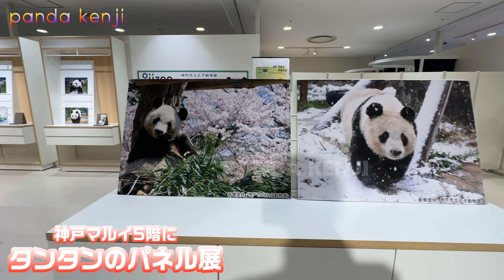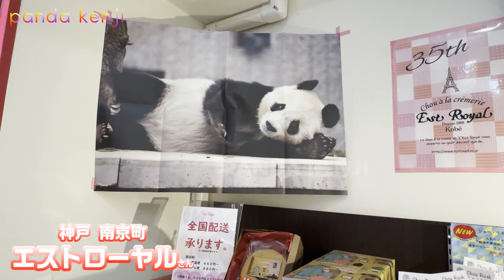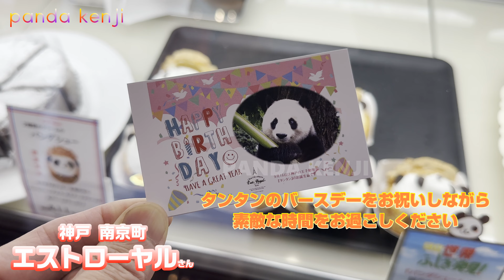【必見！】神戸でおススメパンダ観光コース！！タンタンのバースデーをお祝いしながら、楽しもう！！